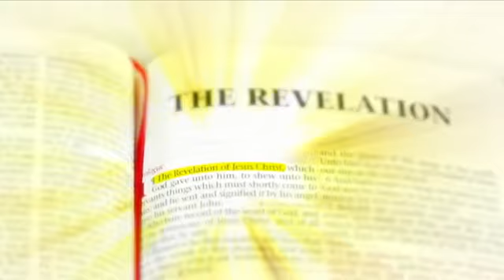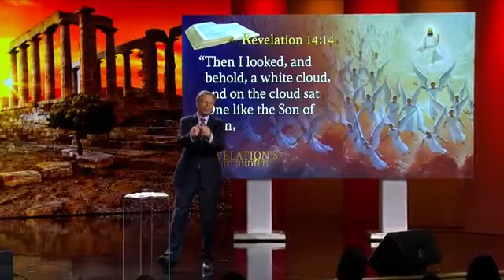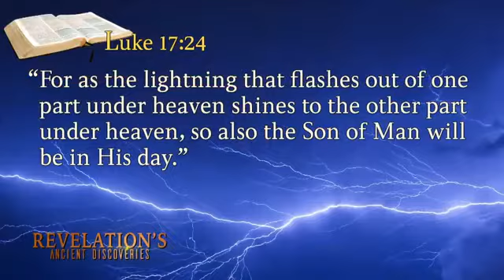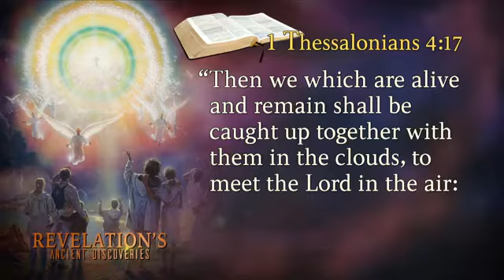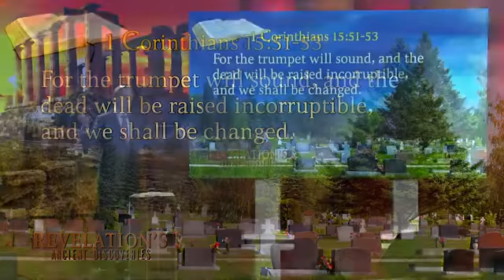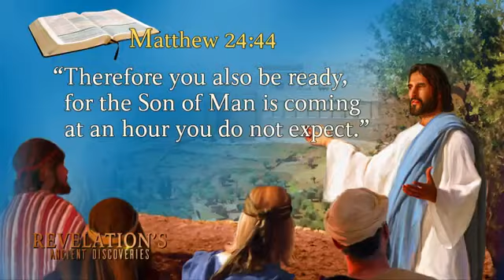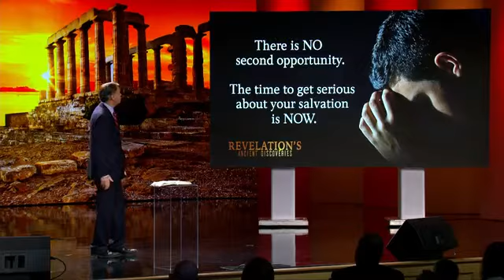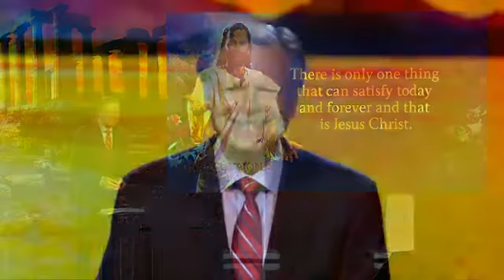07 -Revelation's Ancient Discoveries - “Revelation’s Final Events”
Revelation's Ancient Discoveries - By Mark Finley

Program 7- “Revelation’s Final Events” with Evangelist Mark Finley Like an unconscious sky-diver hurtling out of control toward the earth, we are rushing headlong toward an impact with the end time, speeding toward a collision with earth’s final events. Prophetic signs reveal history is coming to a climax.